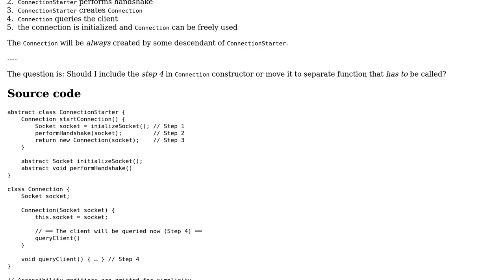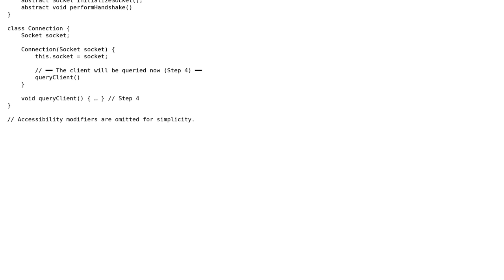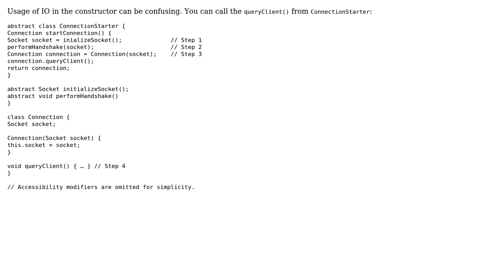Code Review: Is performing IO in constructor good idea?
With thanks & praise to God, and with thanks to the many people who have made this project possible! You are responsible for your own actions.